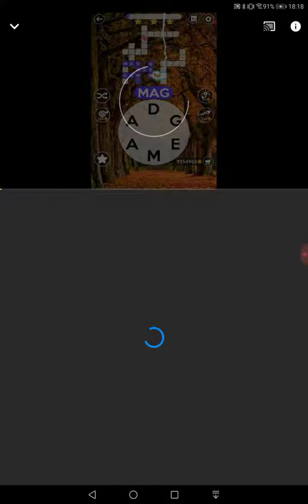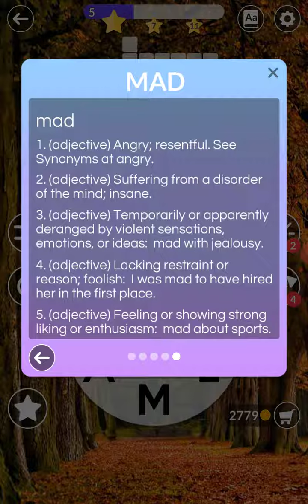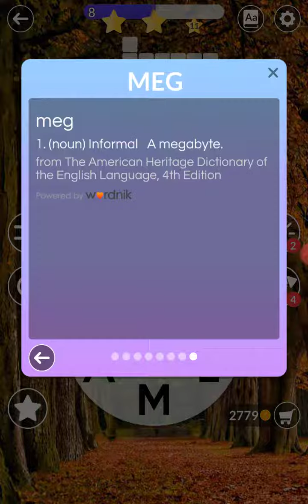Wordscapes Daily Puzzle 22th October